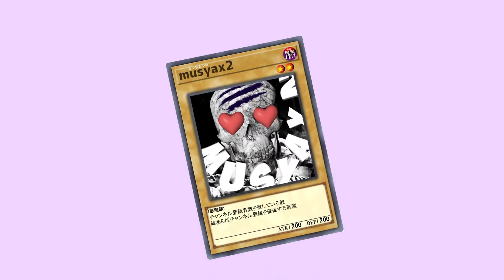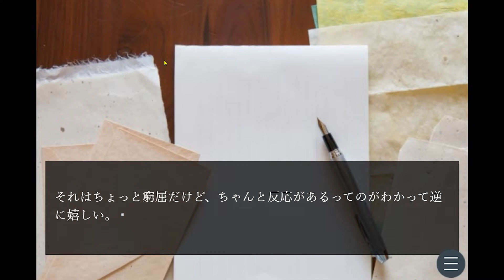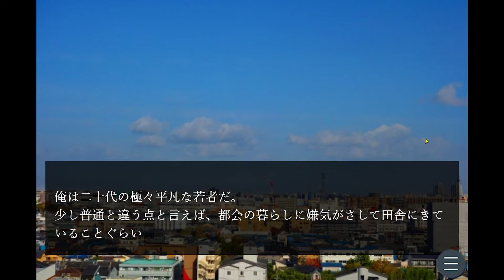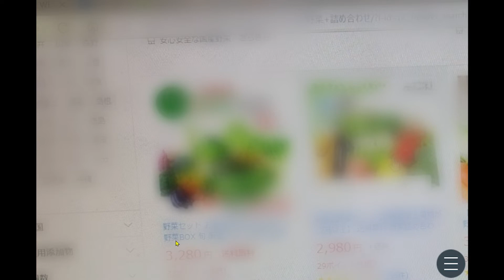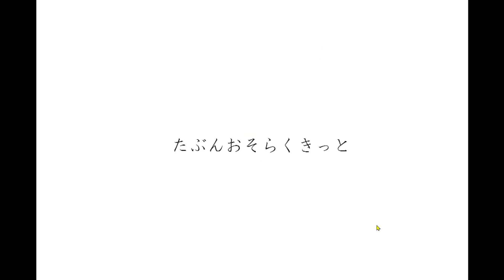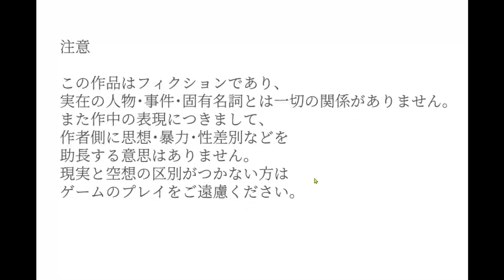平凡な男の結末があなたにはわかりますか？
医者関連のような気もするんだけどそれ以上はわかりませんでした...
解説求ム